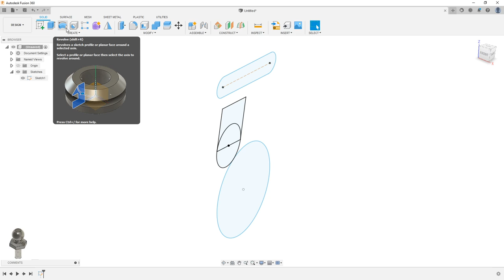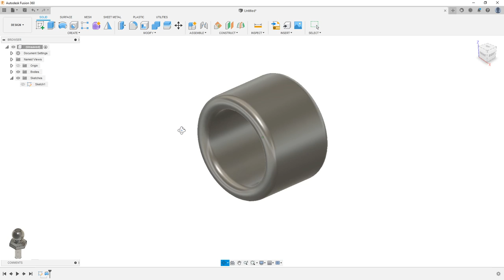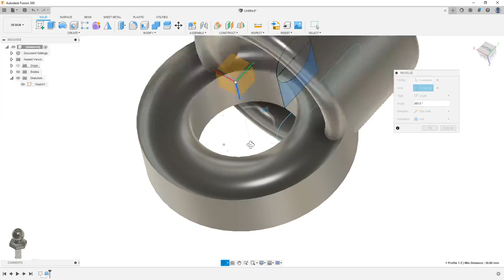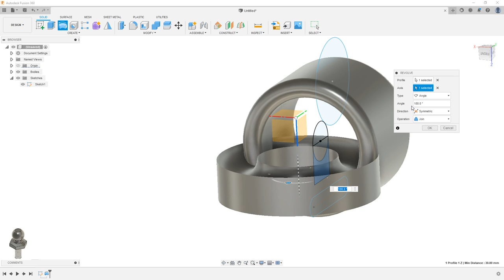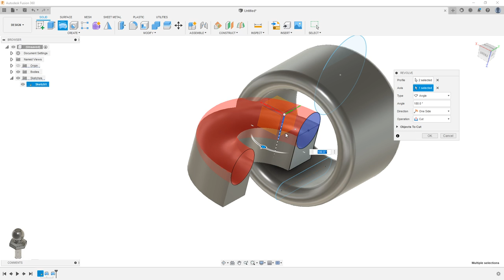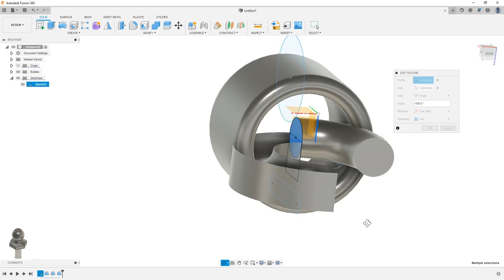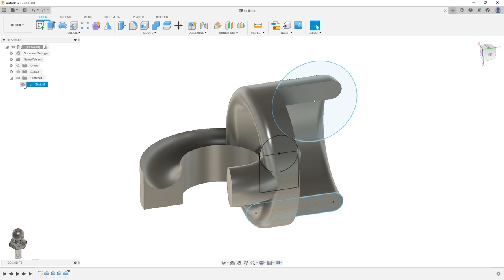Revolve with Autodesk Fusion 360